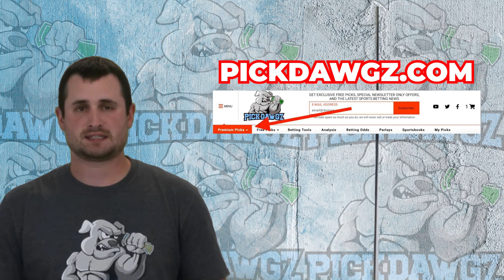Washington vs Cal 9/23/23 Free College Football Picks and Predictions Week 4 | NCAAF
The Washington Huskies take on the Cal Golden Bears in Week 4 of Football Action. Get David’s College Football Pick and Prediction for this game.